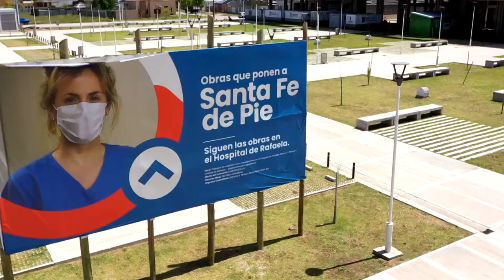RAFAELA: LA PROVINCIA LICITÓ LA TERCERA ETAPA DEL HOSPITAL “JAIME FERRÉ”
Contempla una inversión superior a los $2.600 millones y comprende la ejecución de los cerramientos, obras exteriores y arquitectura interior. Tres empresas presentaron ofertas.